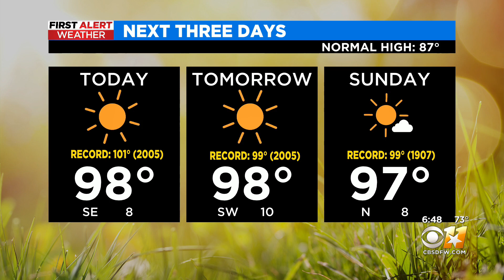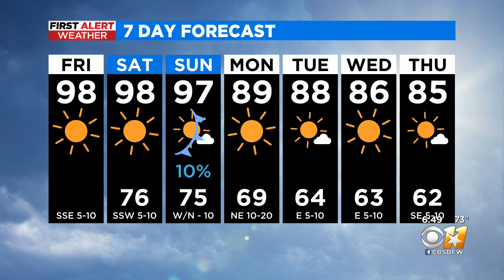Cooler days ahead for North Texas next week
Cooler days are on the way to North Texas next week!